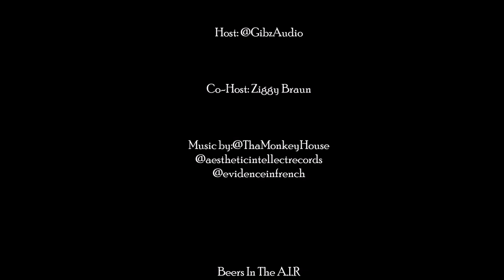Beers in the A.I.R Episode 1 - Evidence Album Review